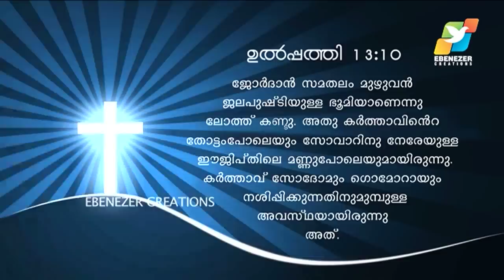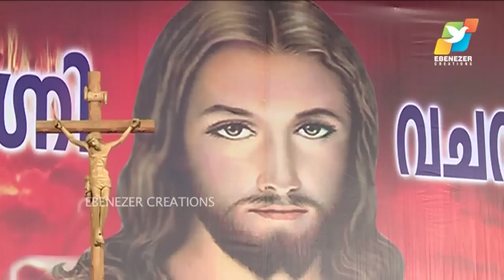വിഷയം:ഇഷ്ടപ്പെടുന്ന ദൈവം Part - 2